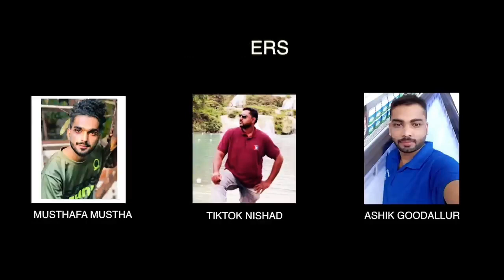Thanseer koothuparamba Olikannu Kondu new malayalam mappila album ishal